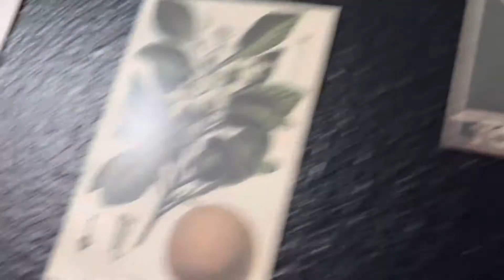|Raven| “STRESSED OUT” TWENTY ONE PILOTS COVER *WITH ORGINAL VERSE*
hi im dylan, Raven. i am a 15 year old singer/song writer.

filming, editing, vocals mixing and mastering all done by yours truly